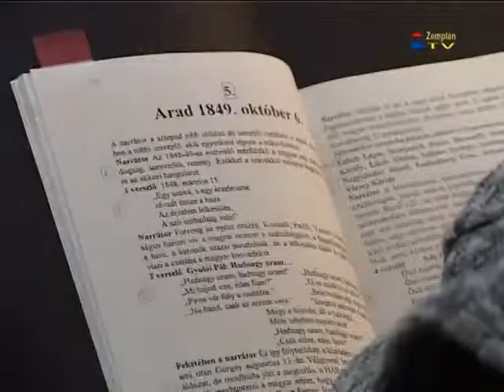Az aradi vértanúkra emlékeztek a Deák Úti Általános Iskolában